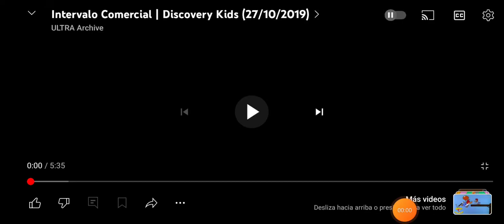discovery kids (2018) (brasil)